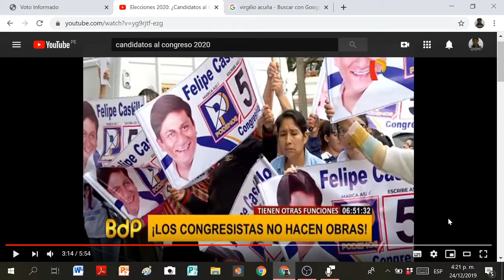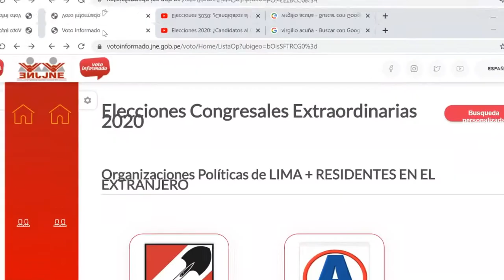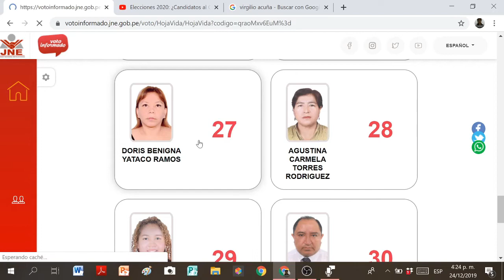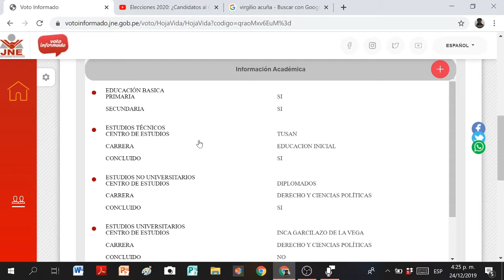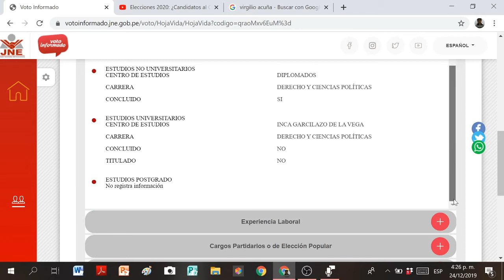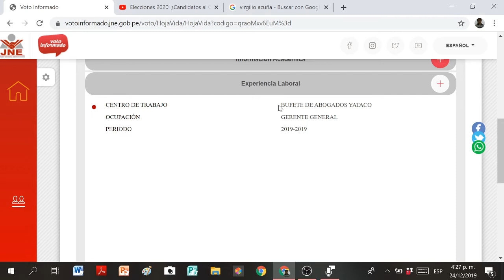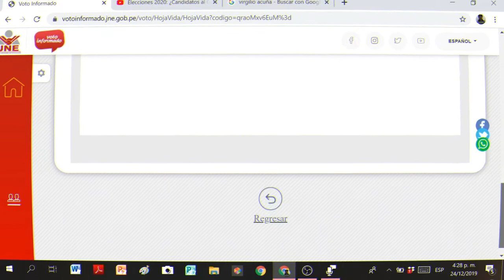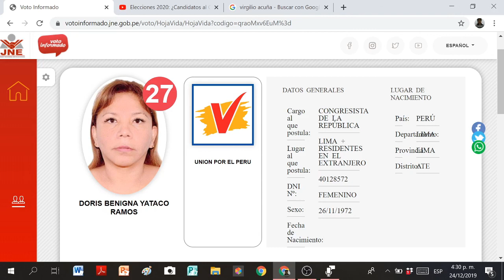ABBY YATACO - VOTO INFORMADO - ELECCIONES CONGRESALES EXTRAORDINARIAS 2020